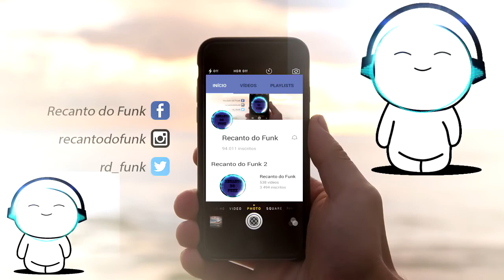MC Lele - Bumbum Girando a Mil (DJay W)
Tira uma fotinha linda na frente do espelho
Marcou as melhores das amigas partiu !
Hoje é dia de ficar louca e causar medo
Os novinhos pira, e o recalque Boom, Explodiu!

Bum Bum Girando A Mil
Bum Bum Bum que vai descendo
E, Bum Recalque explodiu!

▬▬▬▬▬▬ஜ۩۞۩ஜ▬▬▬▬▬▬▬▬▬
*Informações Adicionais*:
Artista:MC Lele
Produção:DJay W

MC Lele - Destravado Part. Lelzo da Sarrada (Web Lyric Oficial)
MC Lele - Bumbum Girando a Mil(Web Lyric Oficial)
MC Lele - Bumbum Girando a Mil (DJay W) Lançamento 2017
MC Lele - Bumbum Girando a Mil (DJay W) Web Lyric Oficial